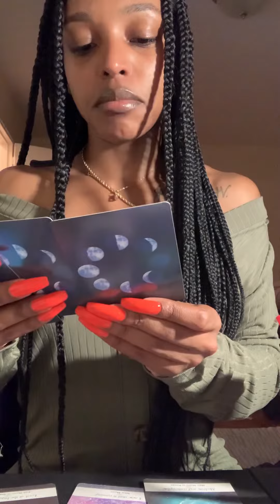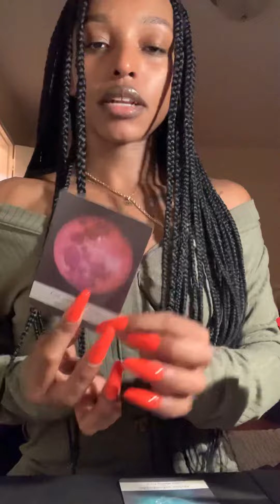Out With The Old & In W. The NEW🌚💫Your Wish Is Coming TRUE🧞‍♀️